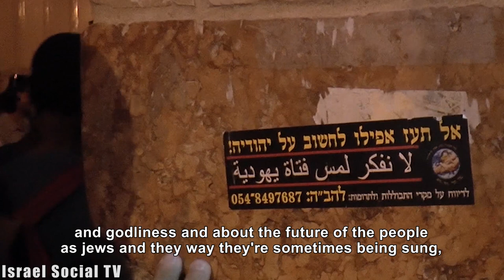Dancing Racism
The traditional "flag-dance parade" on Jerusalem day has become a parade of racism and hatred and vandalism in the Old City. on  may 17th 2015, the 48th Jerusalem Day march took place, starting in west Jerusalem and going through the Muslim Quarter to the Western Wall. two actions where held against this event, a demonstration organized by "Jerusalem will not be " silent in the face of racism", and the flower parade organized by "Tag Meir".